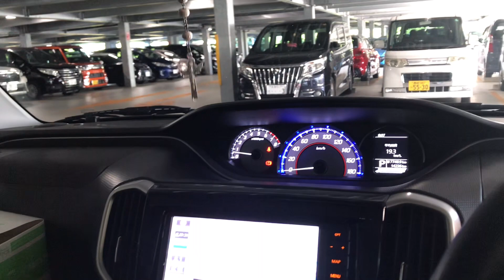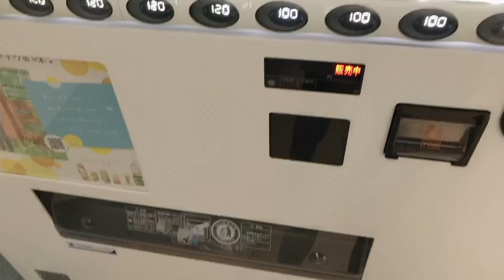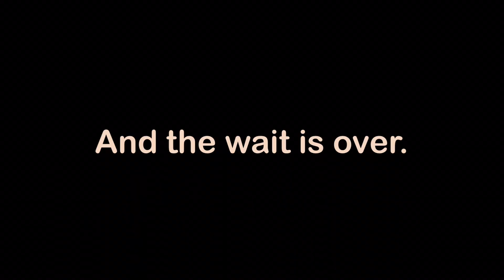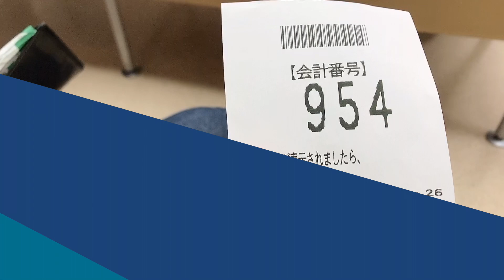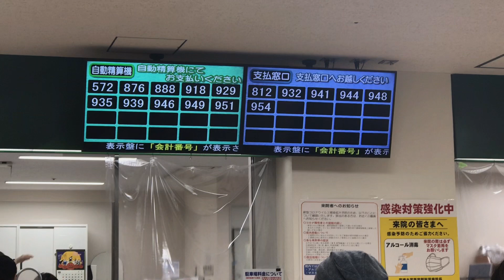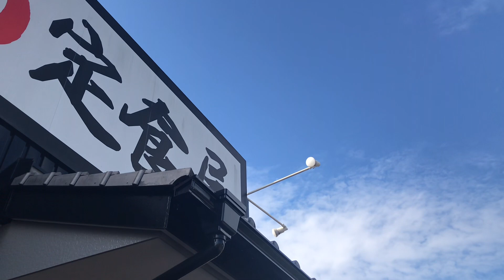宮崎大学病院 / First Check up ni Otousan after ng Operation nya | JAPANESE- FILIPINO COUPLE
This is our journey,this day I sent my husband in University of Miyazaki Hospital for his first check up after his operation.